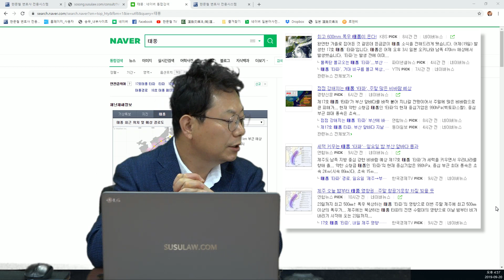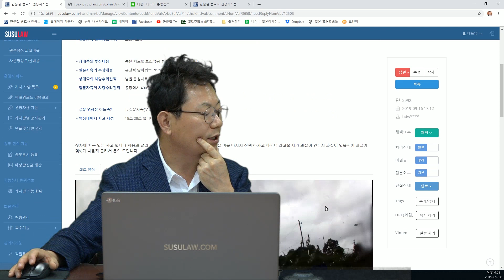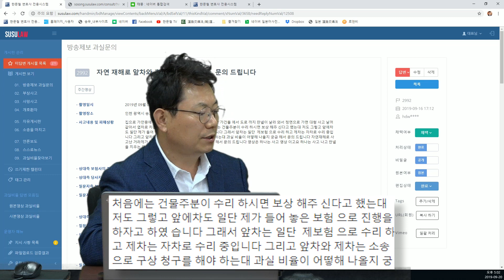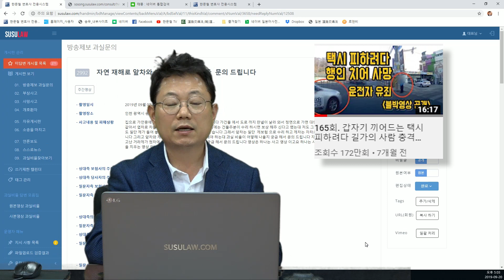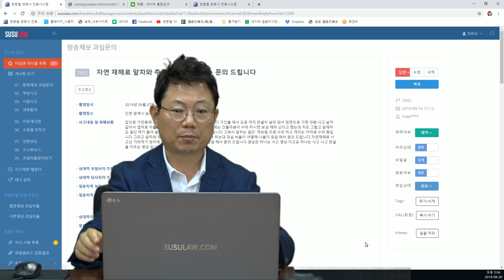2304회. 태풍에 날아온 가건물 판넬을 피하다가 옆 차를 들이받았습니다. 건물 주인과 블박차 과실비율은 몇 대 몇인가요?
(자연재해성도 있어서 70:30 정도 얘기될 가능성도  일부 있지만 100:0이어야, b2992, 가히, 블랙박스, 블박영상, 교통사고 영상)